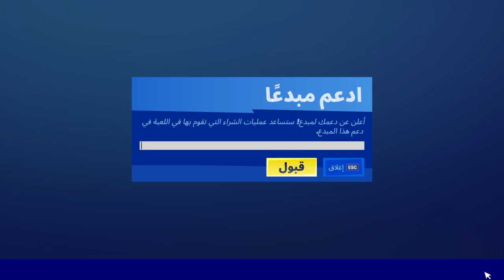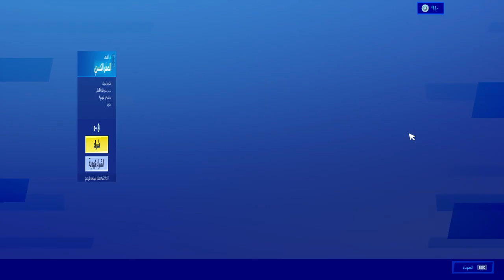ايتم شوب فورتنايت لليوم لتاريخ 1/7/2020 سكن جديد سكن الحب - فورتنايت Item shop Fortnite Today